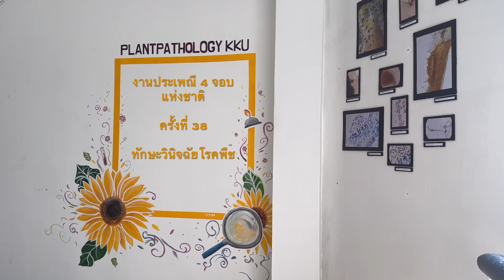แข่งขันทักษะวินิจฉัยโรคพืช งานประเพณี 4 จอบ แห่งชาติ ครั้งที่ 38 ณ มหาวิทยาลัยขอนแก่น